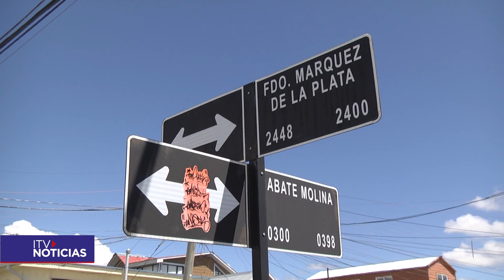Mujer casi pierde un ojo a causa de golpiza que le dieron a la salida de una fiesta